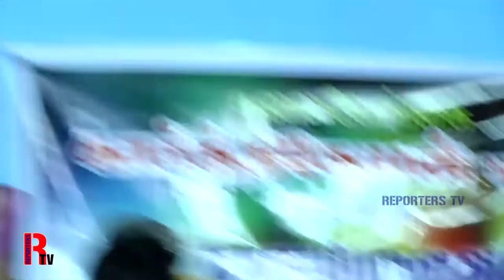பூங்குயிலே பூங்குயிலே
K STUDIO, PUDUKKOTTAI.

CAMERA MAN - K. JOHNSON,

PHOTOGRAPHERS - PETER, AYYAPPAN

MAKUP-UP - NATURALS

PRODUCTION - RAJESWARI

CO-PRODUCTION - PUGAL, ABINAYA, KABILAN

CHANNEL TEAM - RA. SELVAMANI, SURESH SURIYA,

VEHICLE - RAJESH, SYBIL

MUSICIANS - J. ARUN, M.M. ANAND, DEEPAN, BENJAMIN, VASU

COMPOSSER: YAAZH SUMAN

DIRECTION - KANMANI KALAI